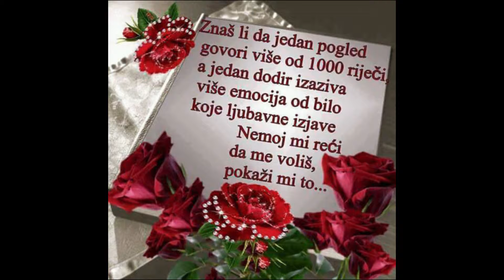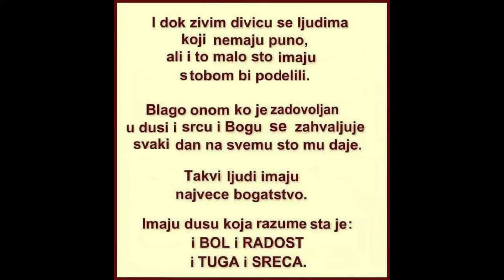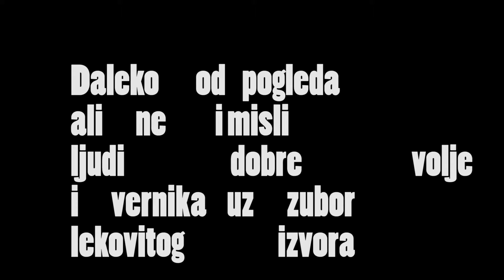sicevo prvi deo misa